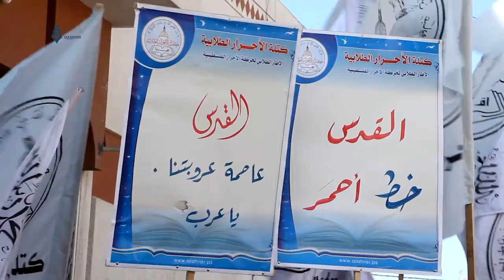وقفة تضامنية لدعم الانتفاضة الفلسطينية في قطاع غزة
أقيمت وقفة تضامنية، اليوم الأربعاء، نظمتها حركة الأحرار ونواب المجلس التشريعي في قطاع غزة، وذلك لتقيم مخرجات المجلس العسكري ودعم الانتفاضة الفلسطينية في البلاد.